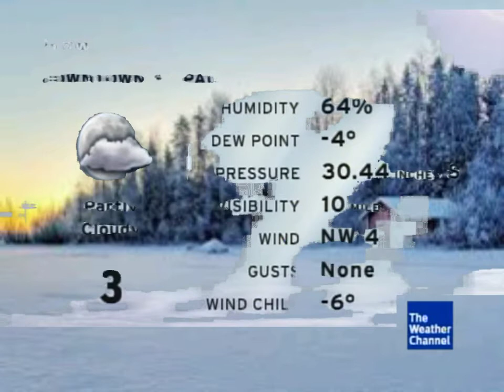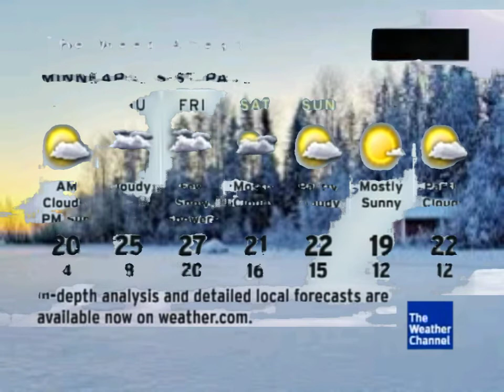intellistar Christmas 2012